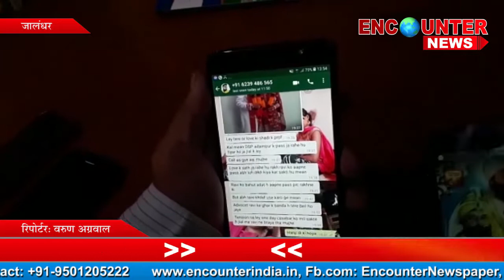राजनीतिक पहुंच पर मारने धमकाने और झूठा मुकद्दमा दर्ज कराने के आरोप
News राजनीतिक पहुंच पर मारने धमकाने और झूठा मुकद्दमा दर्ज कराने के आरोप